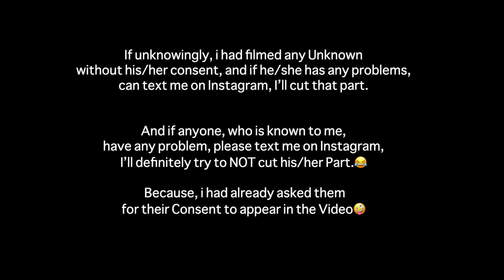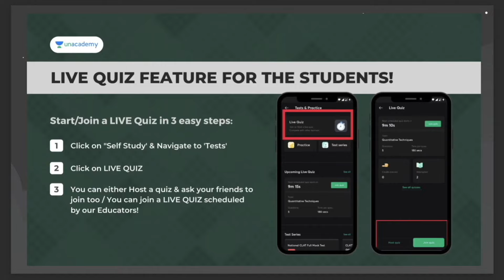Train ki Chain Pull kar di 😆 | College Trip Ep. 2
Link to Get 10% Additional Discount on Unacademy (Online CLAT Coaching)
Or Use code 'BARRISTER10'

1. Law Masters | 1 Year Comprehensive Batch for CLAT 2022

 *Starting on 27th October*

 2. Law Tigers | Beginners Batch for CLAT 2023

 *Starting on 29th October*

 *Free Tests:*

00:00 Highlights
00:12 Promotion
01:39 Vlog

⭕  Equipment I Used :-
1) iPhone 11
2) Collar Mic-Boya M1
3) Vlogging Mic-Boya MM1
4) Vlogging Mic-Rode VideoMicro
5) Tripod-Manfrotto MTPIXI-PK Pixi Mini

2) NCM Musics